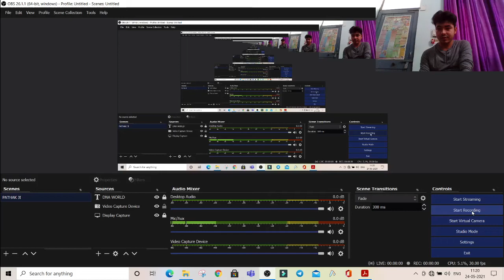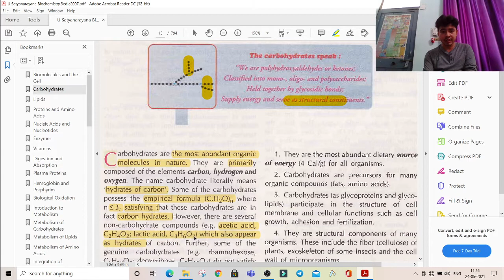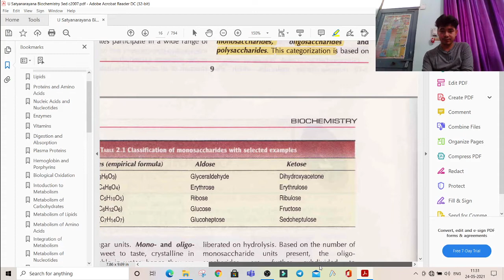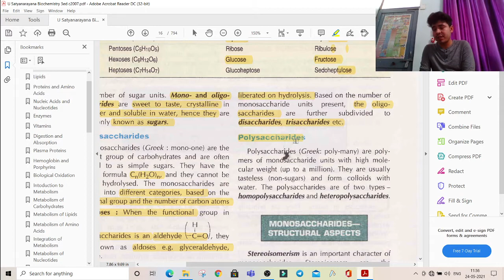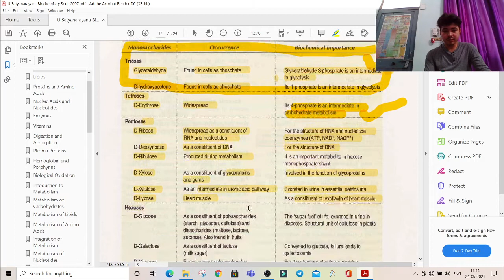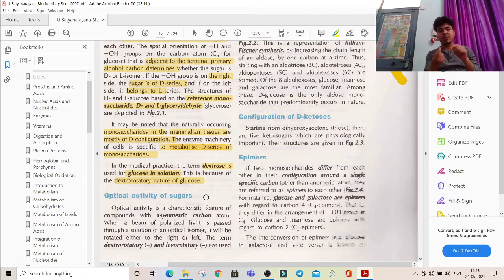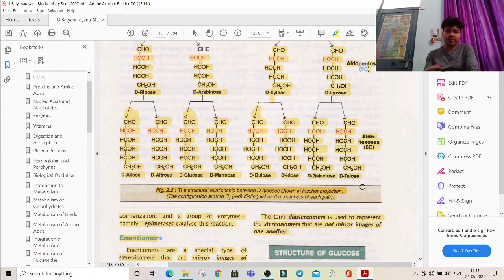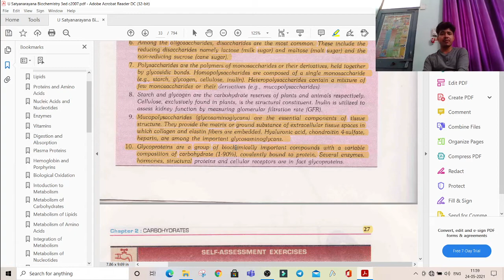Carbohydrates by U Satyanarayana Biochemistry Chapter#2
Carbohydrates are the most abundant organic
molecules in nature. They are primarily
composed of the elements carbon, hydrogen and
oxygen.T he name carbohydratel iterally means
'hydrates of carbon'. Some of the carbohydrates
possessth e empi r icalf ormula (C.H2O)nw here
n 3 3, satisfyingt hat these carbohydratesa re in
fact carbon hydrates.H owever,t here are several
non-carbohydratec ompounds (e.g. acetic acid,
C2HaO2;l actica cid, C3H6O3)w hich alsoa ppear
as hydrates of carbon. Further, some of the
genuine carbohydrates (e.g. rhamnohexose,
C6H12O5id eoxyriboseC, 5H16Oad) o not satisfy
the generalf ormula.H encec arbohydratecsa nnot
be always considered as hydrates of carbon.
Optical activity of carbohydrates Carbohydrates solutions have the property to rotate the plane-polarized light to the right or left. This property is called optical activity of the carbohydrates. This property is due to the presence of the asymmetric carbon atoms in their structures. The sugars rotating the plane-polarized light to left are termed as levorotatory while those which rotate the plane-polarized light to right are termed as dextrorotatory. The levorotation is represented by l or (–) sign while the dextrorotation is represented by d or (+) sign. There is no relation between D and L and (–) and (+) signs. A sugar may be a D sugar and levorotatory e.g. D-fructose. In the solution, glucose is dextrorotatory and sometimes glucose is called dextrose. Trend of use of “l” and “d” has become deleted. Now a days (–) and (+) signs are used for optical activity.